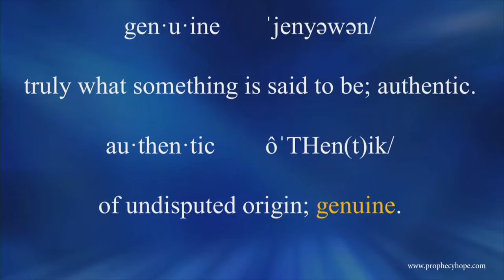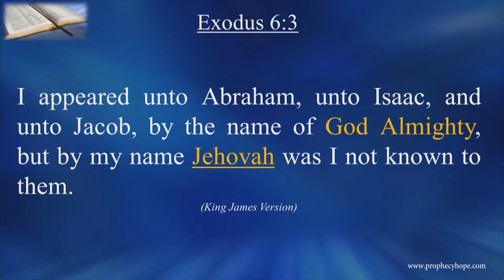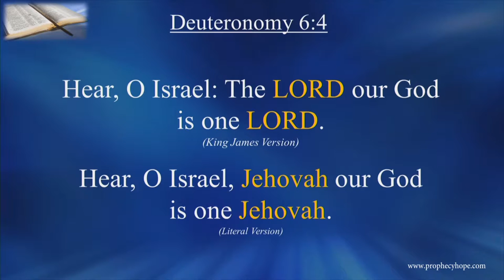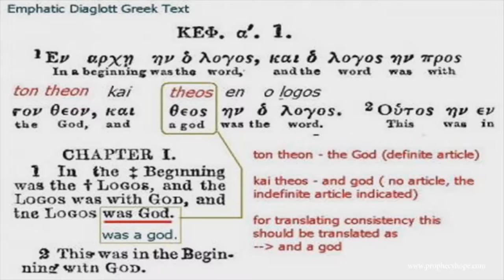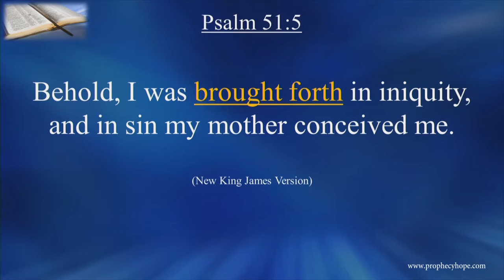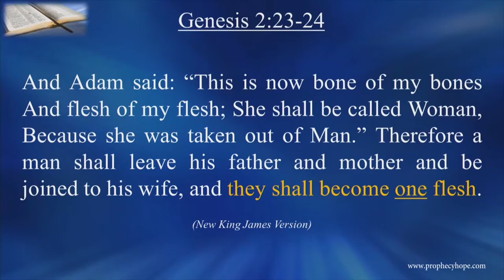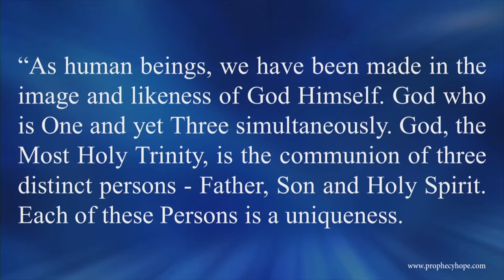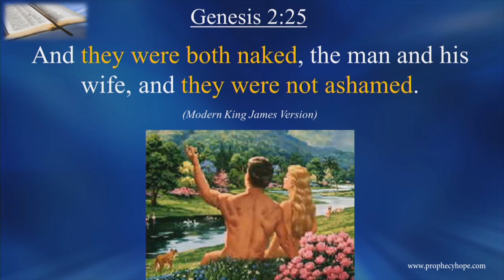The Genuine and the Counterfeit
This world is full of counterfeits! Many are aware and cautious about being deceived in this regard. However, most people do not realize that God has also been counterfeited. Do you worship a counterfeit god? What does the Bible reveal about the true God? In this lecture Prophecies of Hope evangelist Mark Martin shows how the vast majority of people, including Christians, are following a counterfeit god.